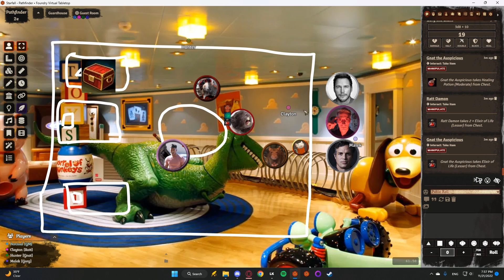The Rat Pack: Cruise Ship Revenge | PF2e Campaign | Session 3 Clips